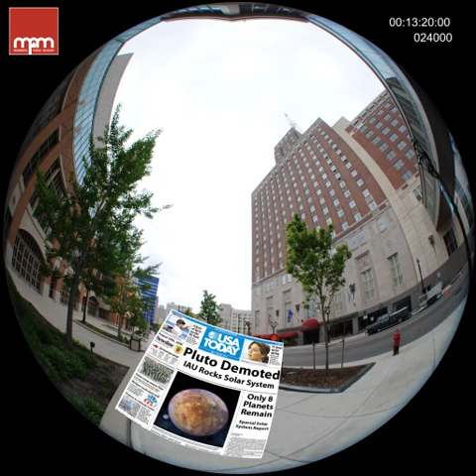Spooky Space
Looking for cosmic fun this Halloween season? Would you like to meet the stars -- the stars of Halloween? Monsters, zombies, and ghosts -- and their far more terrible counterparts in space? Oh yes, space has its monsters: Black holes,   zombie stars, and   spectacular ghostly nebulae!